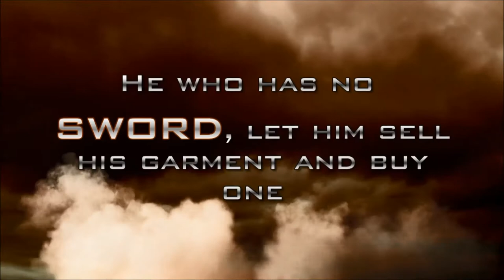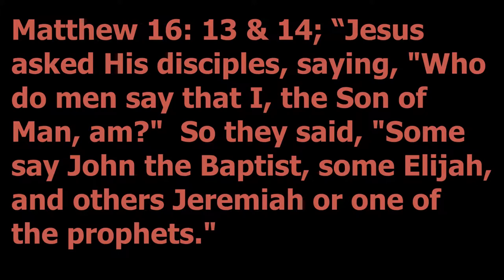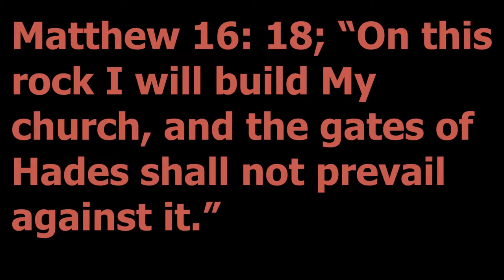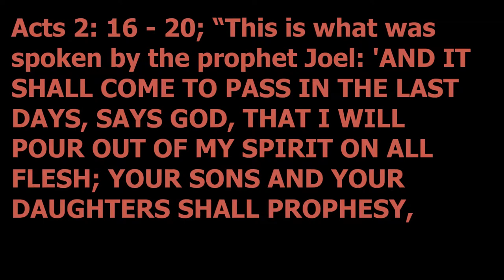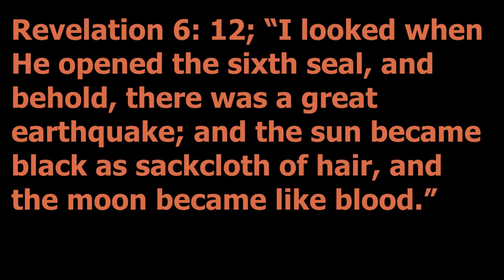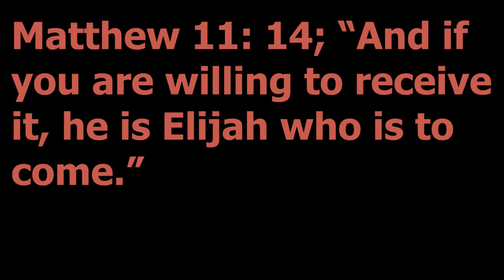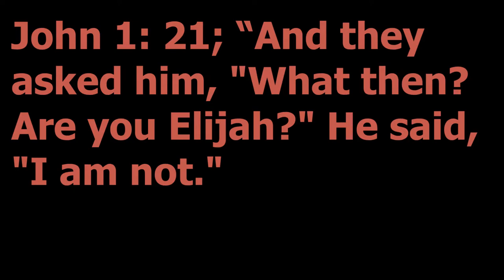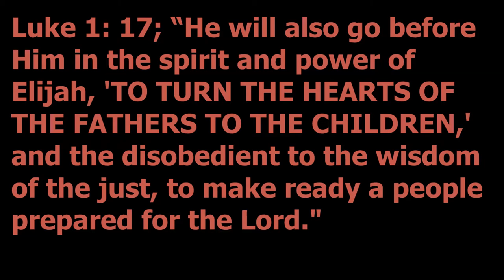John the Baptist, is he Elijah?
In John's Gospel 1: 21, the Jews asked John the Baptist, Are you Elijah?" He said, "I am not."  Yet, in Matthew's Gospel 11: 14, the Lord Jesus says of the Baptist, "He is Elijah who is to come."  Who is right?!